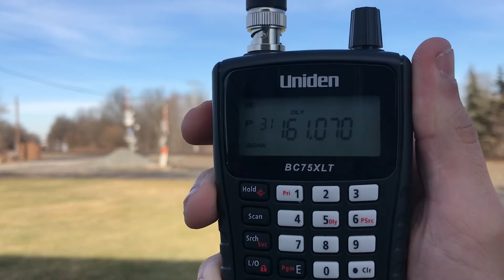NS 7533 K5HL Doppler Effect